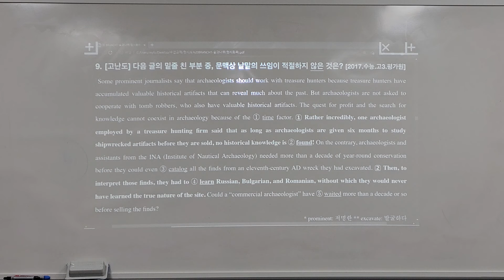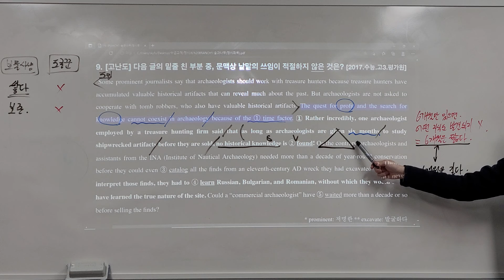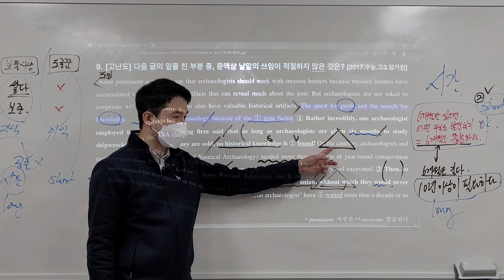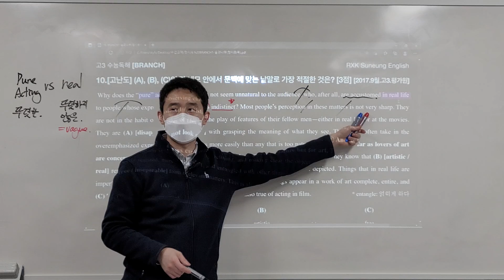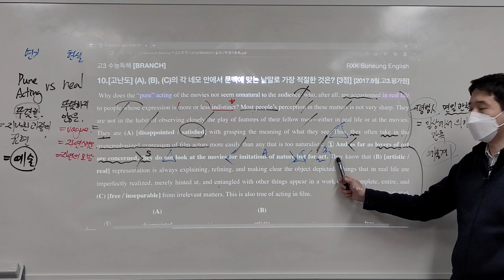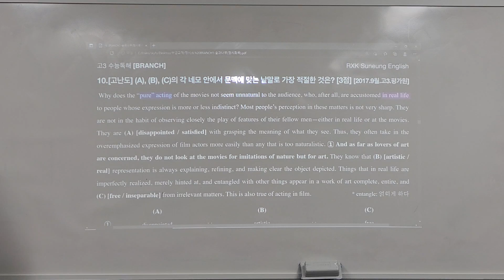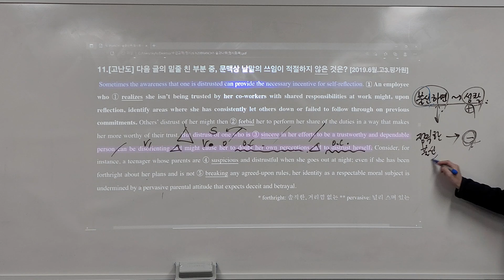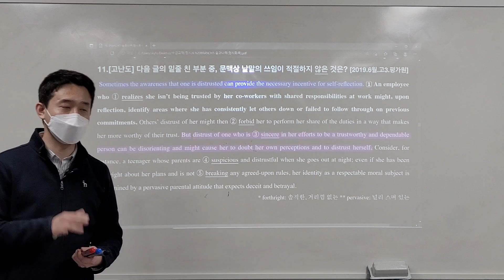2022_Branch 2단계 내용추론 9~11번 (상세 버전)